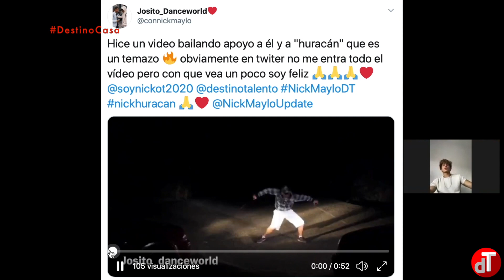Nick Maylo presenta 'Huracán' - Entrevista | Destino Casa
Su paso por Operación Triunfo 2020 le ha permitido dar un salto en este mundo de la música. Ese escaparate para que el público le conozca, conocer a un joven artista que tiene mucho que transmitir al mundo a través de sus canciones. Conquistó con 'Historias Robadas' y ahora viene con un 'Huracán' que está dispuesto a arrasar. Nick Maylo emprende su viaje profesional en un futuro prometedor para él.